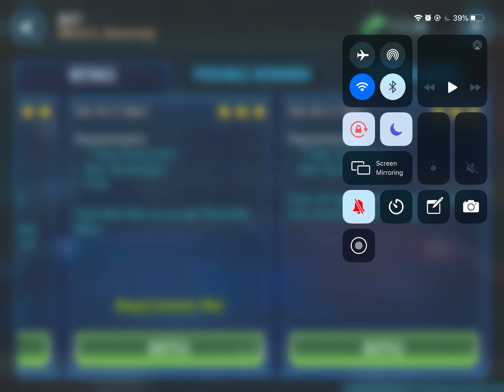3* JTR event tier 5 with r5 characters